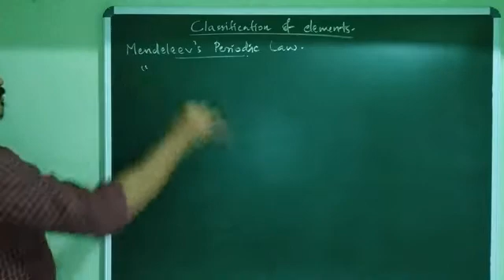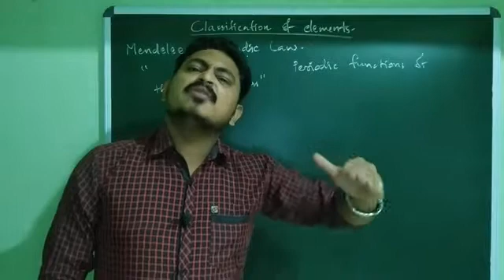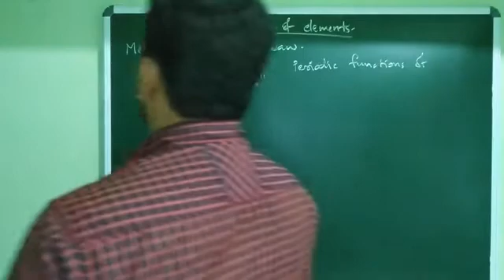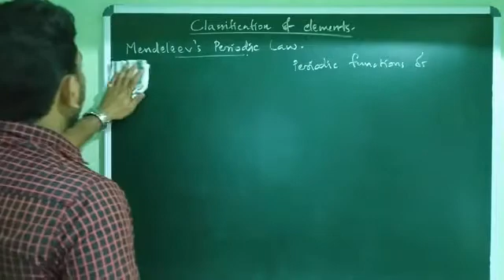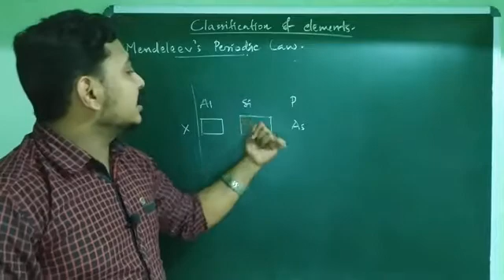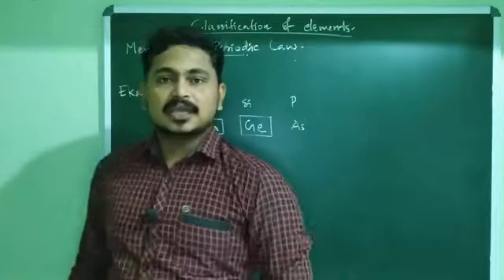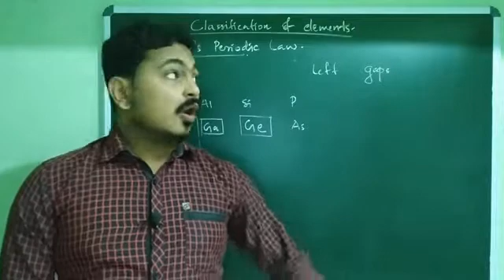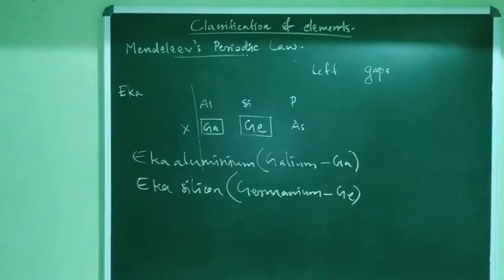CLASSIFICATION OF ELEMENTS and PERIODICITY IN PROPERTIES | PART 2 | CLASS 11 CHEMISTRY